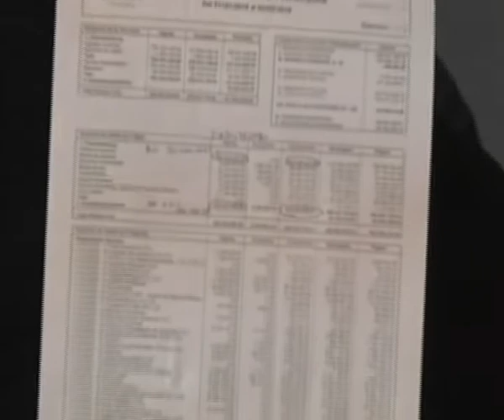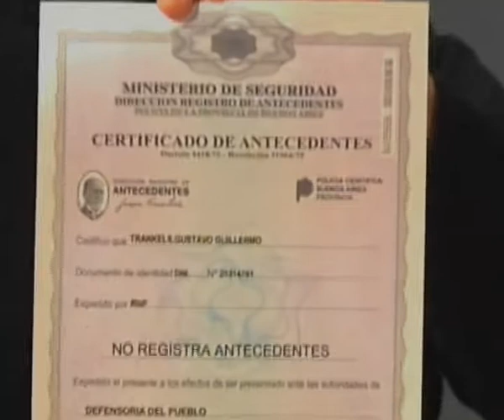2019 07 11 OPINIONES